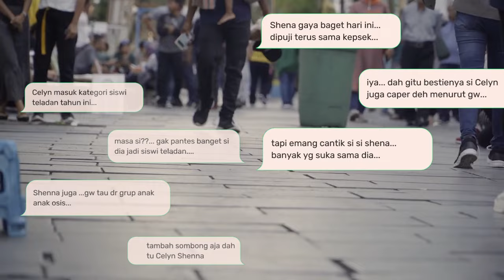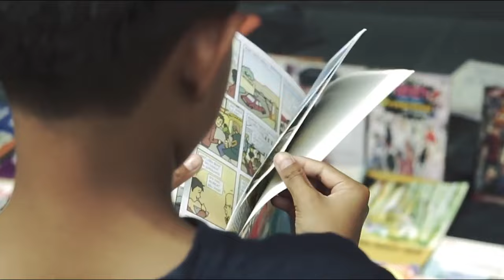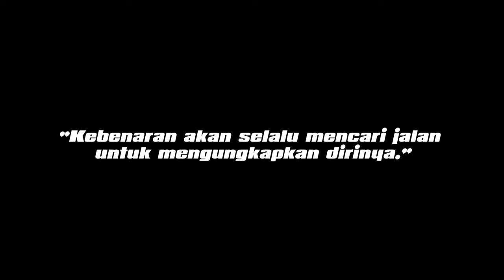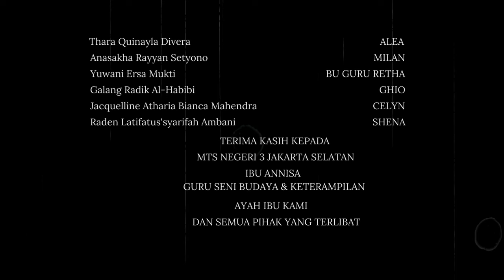SALAH SIAPA ?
Film pendek tugas seni budaya dan kreatifitas anak anak kelas 7-7 MTs Negeri 3 Jakarta selatan